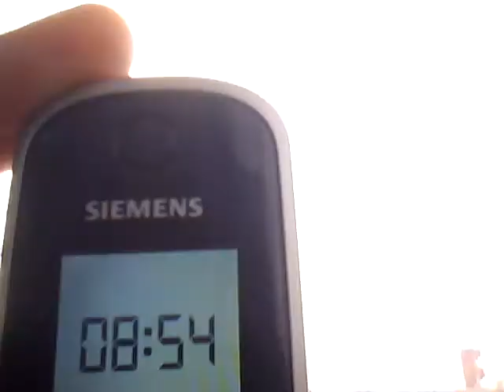25.1.2012 Timelapse orgonit ZEITRAFFER Voerde NRW Haarp GEOENGINEERING Chemtrails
Kraftwerk Voerde macht heute Wolken mit Volldampf. Power plant voerde Cloudseeding at max rate 2day, bad idea to send it over my orgonised home :)